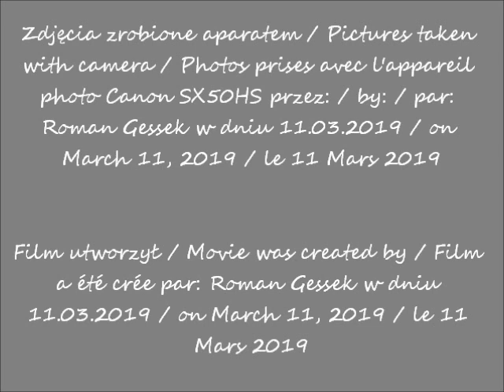2019 03 11 Warszawa cz 3 po 13 00 wieżowca Widok Towers w budowie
Wieżowiec Widok Towers w budowie / Skyscraper Towers Widok under construction / Gratte-ciel Tours Widok en construction
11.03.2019 po / after / après 13.00